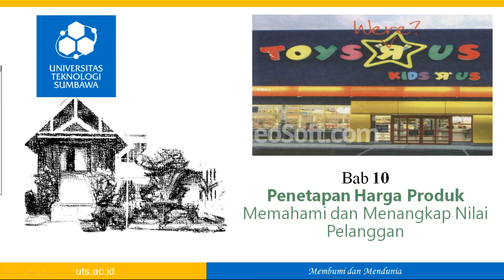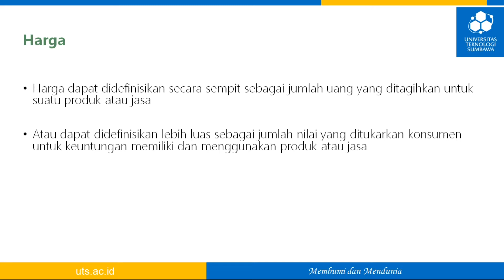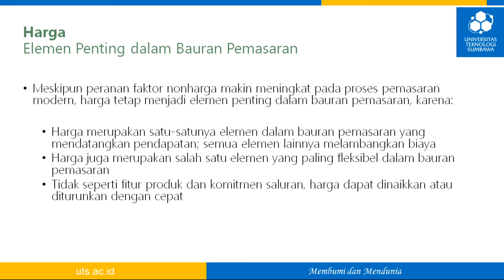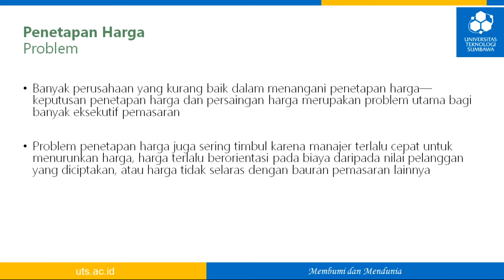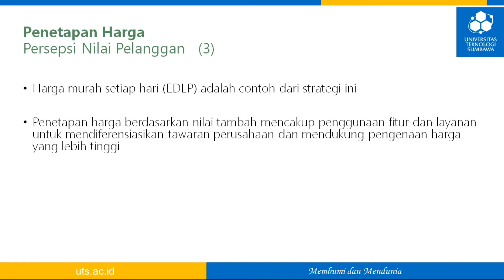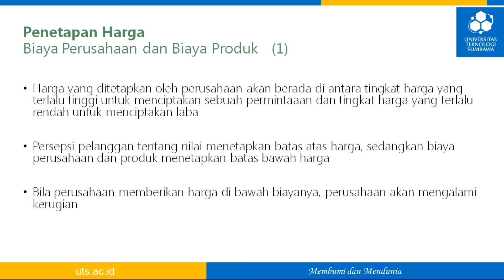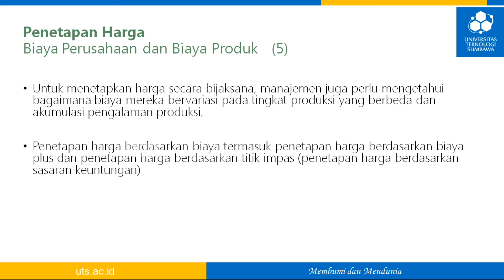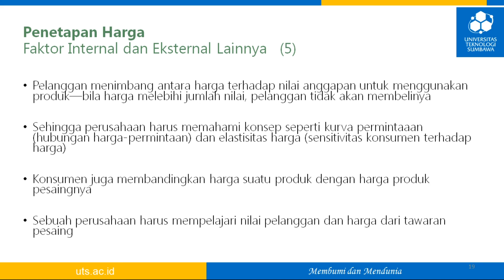BAB 10 Manajemen pemasaran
Penetapan Harga Produk
Memahami dan menangkap Nilai pelanggan